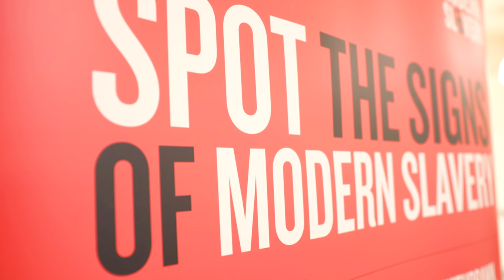Border Force helps holiday makers avoid summer nightmare